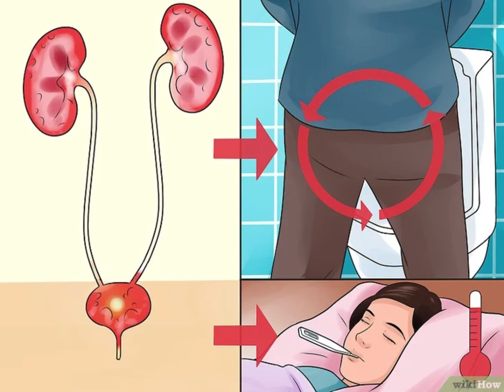Cách để Nhanh chóng chữa khỏi nhiễm trùng đường tiết niệu | Wikihow Tiếng Việt - Vietnamese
Bệnh nhiễm trùng đường tiết niệu (UTI) có thể khiến bạn cực kỳ khó chịu, vậy nên chẳng lạ gì khi người mắc bệnh này chỉ mong sao khỏi thật nhanh. Việc điều trị kịp thời và nhanh chóng cũng là yếu tố quan trọng nhằm ngăn chặn UTI phát triển thành căn bệnh nghiêm trọng hơn. Đôi khi chứng UTI tự thuyên giảm trong bốn hoặc năm ngày, và có nhiều liệu pháp tại nhà bạn có thể thử áp dụng. Tuy nhiên bạn vẫn rất nên đến bác sĩ chuyên khoa để được chữa khỏi nhanh và triệt để nhất.[1]